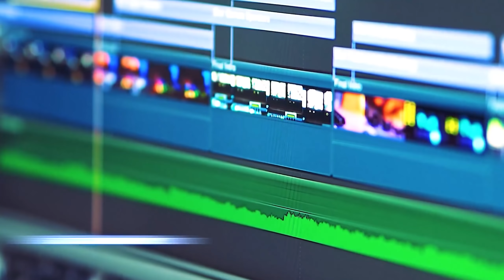Întreabă Cuvântul – 2020/Trim 2/Studiul 3 – "Isus, apostolii și Biblia"